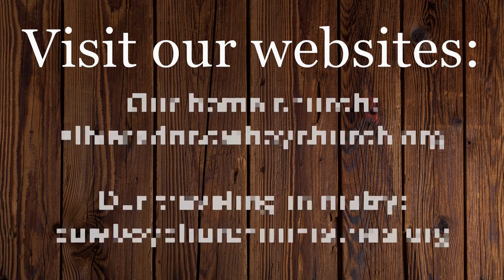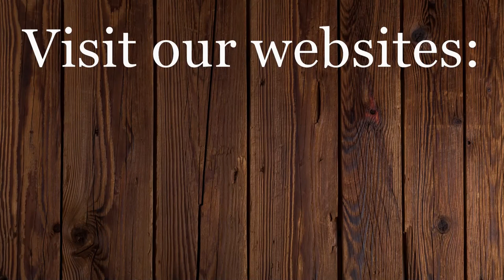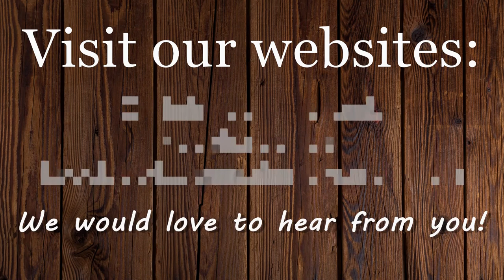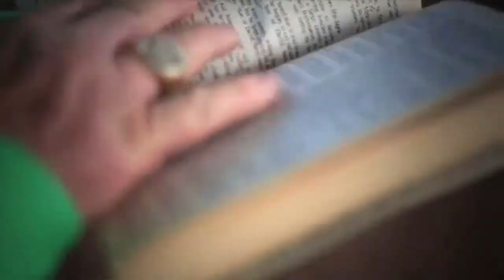Help Me Through the Wilderness - Kathleen Simmons